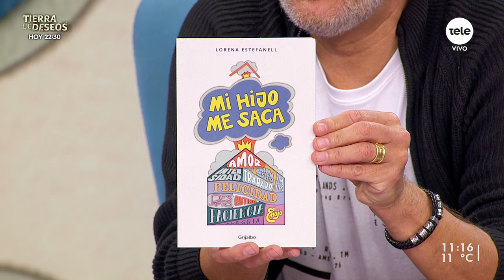¿Cómo enfrentar comportamientos desafiantes de los niños?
Recibimos a Lorena Estefanell, magister en psicología, para hablar su libro "Mi hijo me saca" publicado en 2023. Conversamos sobre herramientas y estrategias para establecer límites de manera efectiva y afectiva, fomentar una comunicación abierta y respetuosa, y promover un ambiente familiar, saludable y estimulante.